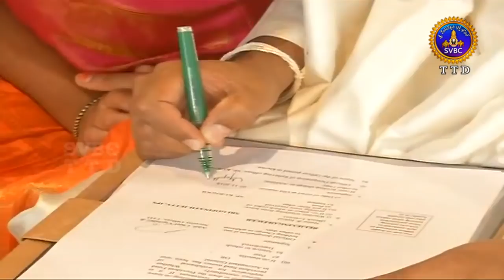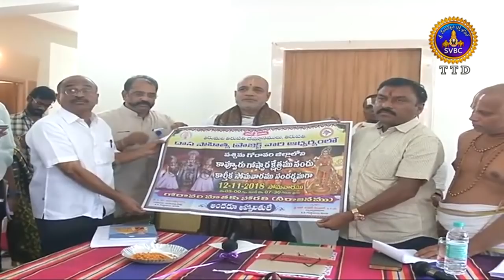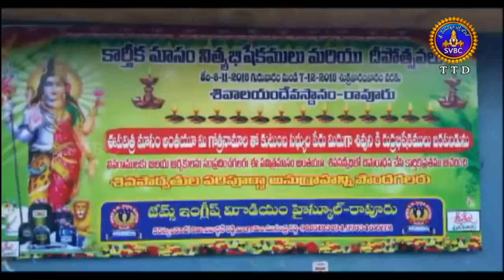ఆధ్యాత్మిక విశేషాలు | Adhyatmika Viseshalu | 1PM | 09-11-18 | SVBC TTD